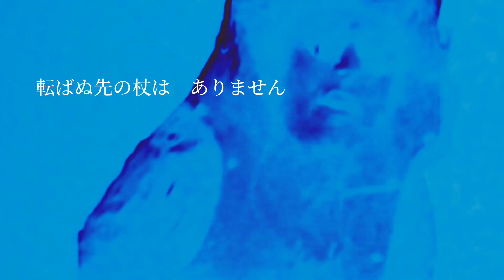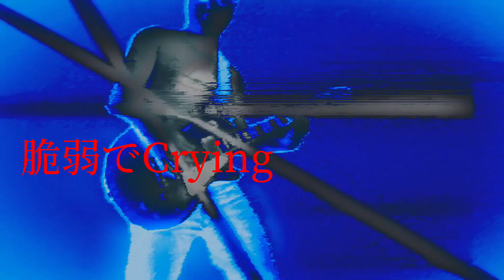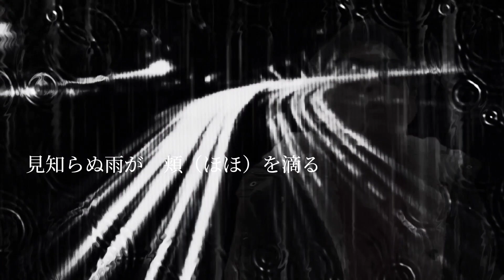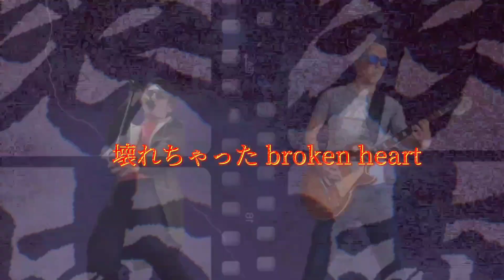BROKEN ★NEW SINGLE『BROKEN／エステティシャン』より★／SUSHIROCK studio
新年一発目のオリジナル曲です♪

1月下旬サブスク配信予定のニュー・シングル『BROKEN/エステティシャン』よりMusic  Video先行公開です。

昨年末はわりとしっとり系の曲が続いたので、Rockにいきたくて作成しました🤘

・作詞作曲歌唱:SUSHIROCK🎤
・ギター:UG🎸
・Base track programming and mix.SUSHIROCK💻

世の中生きてると色々ありますが、そんな私の周りの『色々』について感じたこと、思った事をテーマにしてみました🤔

まあ、時には壊れちゃいたくなる時もありますよね。ならいっそ壊れきって再構築すりゃいいじゃん❓

そんな歌です♫

UGのギターもヘビーでいい味出してると思います🎸

共感する景色、感情等感じてご視聴いただけますと幸いです🙏

サブスク視聴はコチラから、フォローもよろしくお願いいたします。

【BROKEN】

まさにグッドモーニングの反対
ぶん投げちまいたいケータイ
なんで？どうして？そうなんの？
理解力K点越えのスランバー
フライングぎみ　前のめりぎみ
ハラスメントぎみさえもプラン？
転ばぬ先の杖は
ありませんコンティンジェンシープラン

旅は前もって準備する　けどね
でもいつもツメが甘い　脆弱でCrying

壊れちゃえbroken now
フルボッコな精神使い捨てて
人生経験豊富じゃないのが売り
全力でクレイジー！

根回し、気遣い、マナー
どれも面倒くさいから
頑張るのをセーブして目立たない様に生きてみたら
そんな姿勢、背中は予想以上にダサいみたいで
自分らしく生きる事は想像以上に難しい

壊れちゃうね broken life
充実感のベクトルは違うのに
一切合切捨てた人の言葉は
ただ自己暗示かもね？

見知らぬ雨が　頬（ほほ）を滴る
我に還れば　飲み込んで思いっきり胸掻きむしる

壊れちゃった broken heart
壊れちゃったならリトライのチャンス
一生懸命　誠心誠意　もう迷いはない
クレイジーなミライ人たれ

broke broken now
broke broken more
broke broken